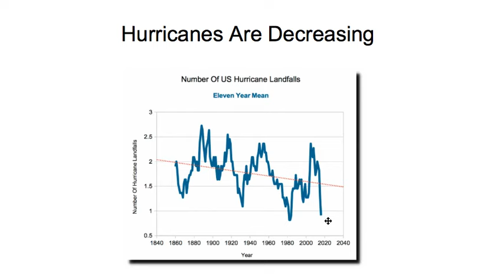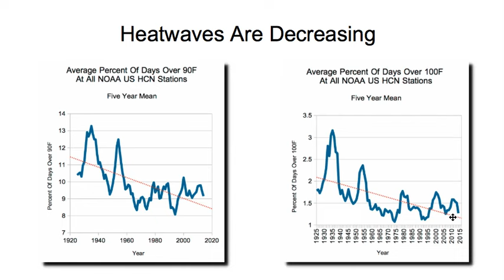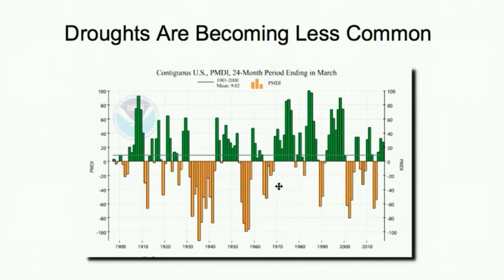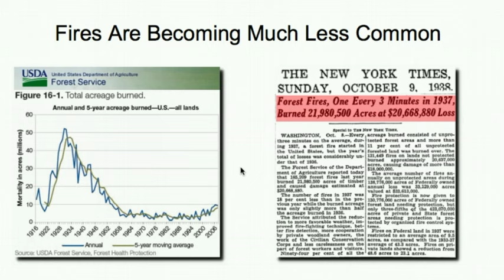Is Extreme Weather Becoming More Common In The US?